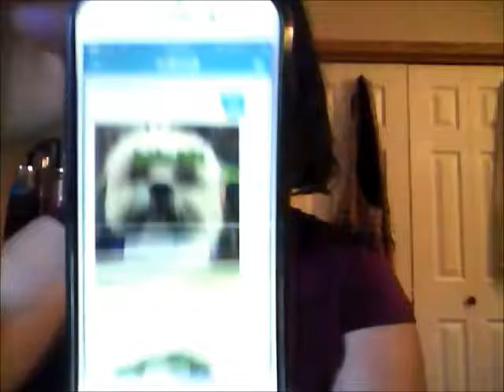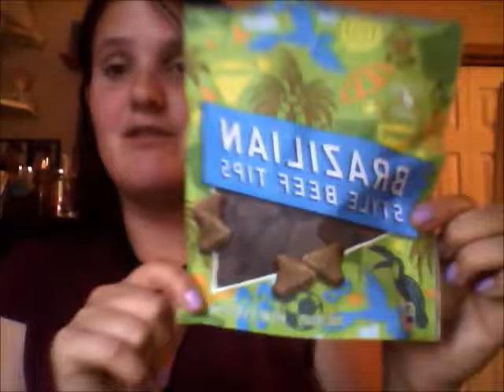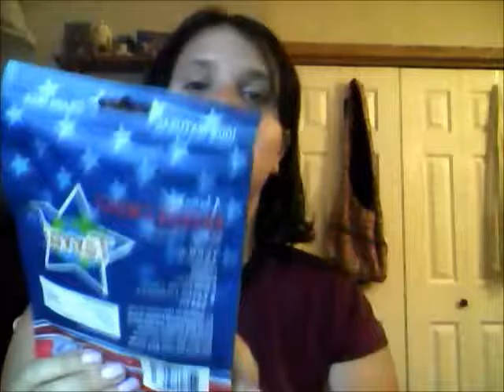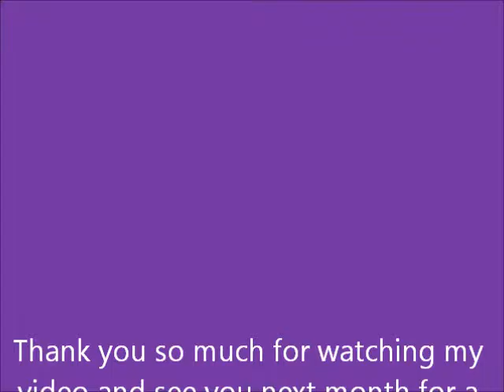July BarkBoxs UnBoxings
June BarkBoxs Unboxing videos

XOXO